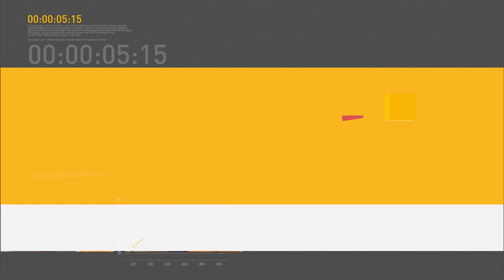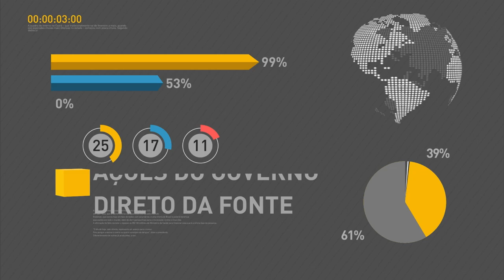Governo lança Plano de Segurança Pública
REPÓRTER NBR  9H - 06.01.17:  Ministro da Justiça, Alexandre de Moraes, detalha O Plano Nacional de Segurança Pública lançado ontem. Uma das medidas  é a construção de cinco presídios federais.As instituições públicas de ensino superior que utilizam o Sisu terão maior flexibilidade para usar as notas do Enem. E ainda: termina hoje o prazo para o empregador doméstico pagar a guia do eSocial referente a dezembro.